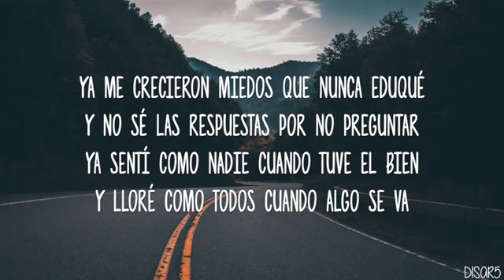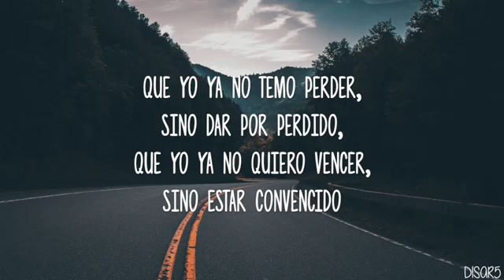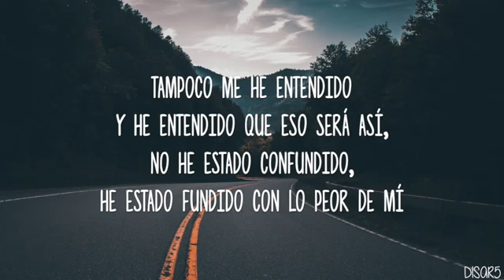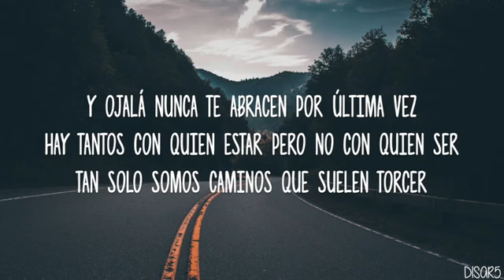Beret - Ojalá (LETRA)